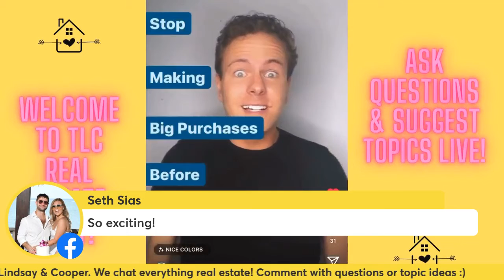TLC Real Estate Chat First Time Home Buyers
Listen to us as we talk about first time home buyers, loan opportunities with possible local lenders, and how they move the market for the better.